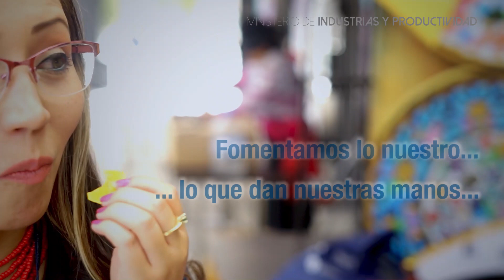MIPRO, un aliado para las iniciativas productivas del Ecuador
Sabes cuanto el MIPRO puede apoyara a tu empresa, emprendimiento, mipymes, o a tu taller artesanal? Quieres conocer mas sobre nuestros servicios, capacitación, asesoramiento y acompañamiento? Ven, visitanos en nuestra página web o en nuestras oficinas en todo el país, y se parte de los ecuatorianos productivos, emprendedores, que lo apuestan todo por Ecuador.